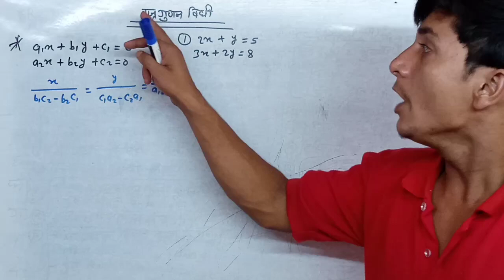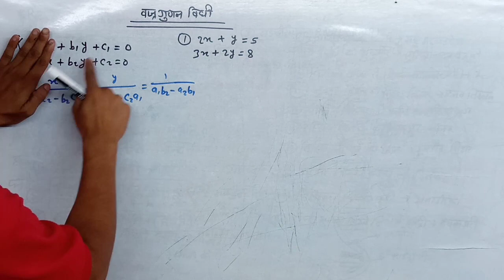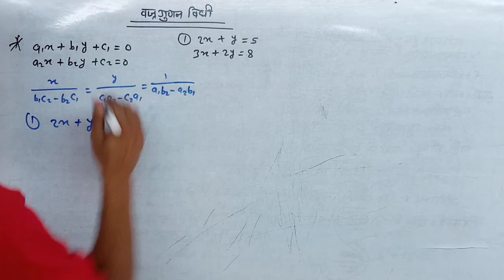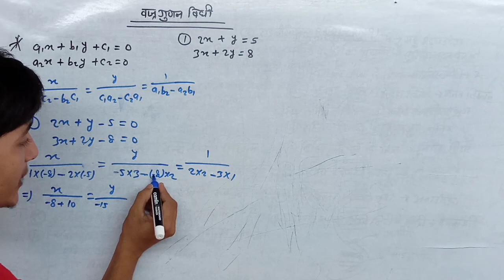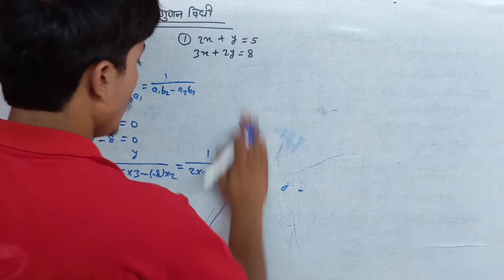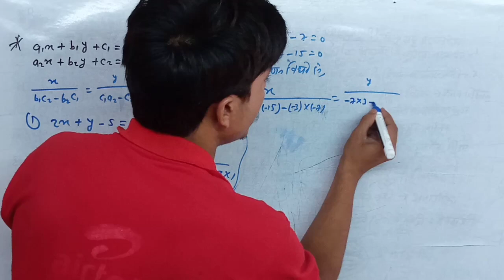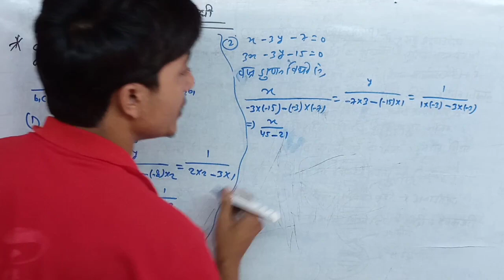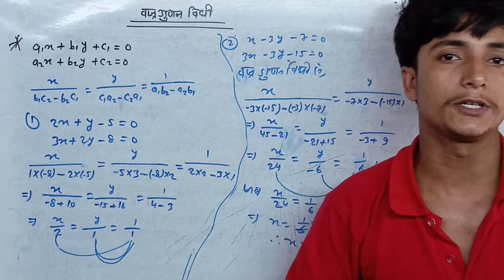वज्रगुणन विधि || linear equations in two variables || Class -10th || दो चर वाले रैखिक समीकरण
hello dosto.

                          es video me vjra gunan vidhi ki charcha ki gai hai jisko badhiya se samjhane ke bad aap samikaran ko aasani se hal kar payenge
es video me vjra gunan vidhi ko ekdam aasan bhasha me samjhai gai hai